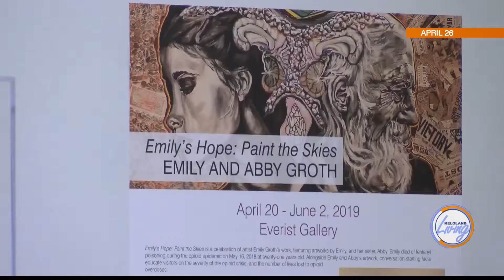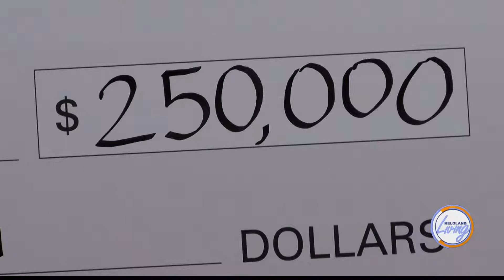KELOLAND Living: Emily's Hope 1 year anniversary